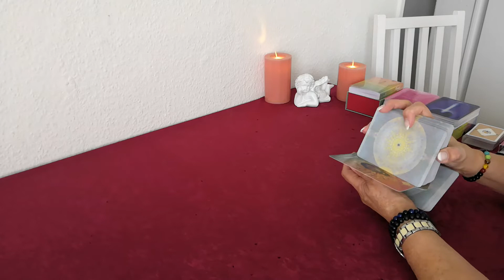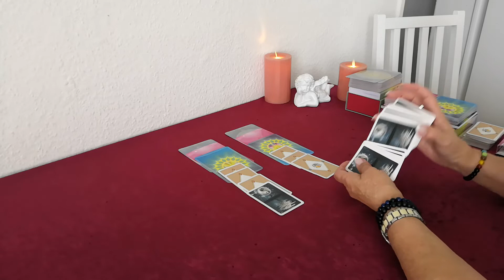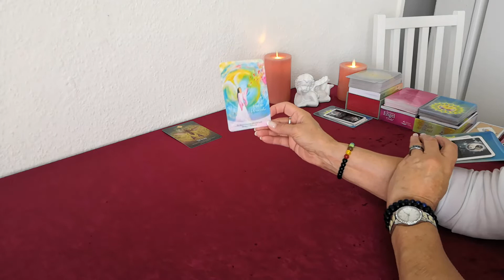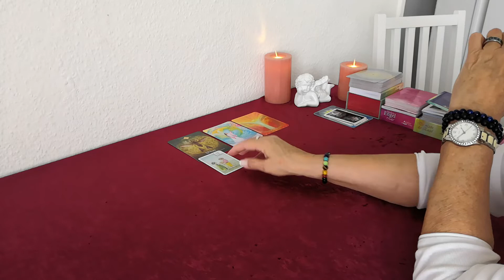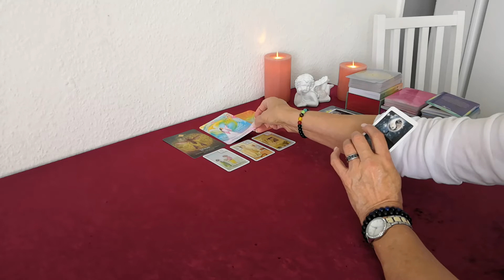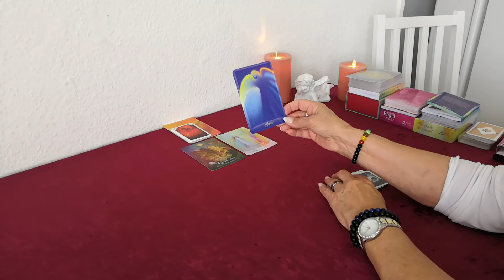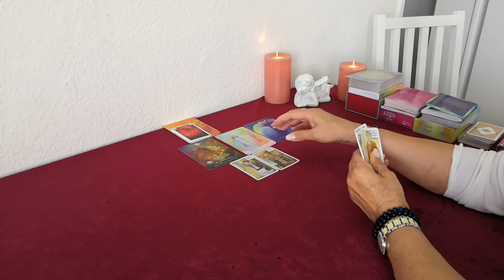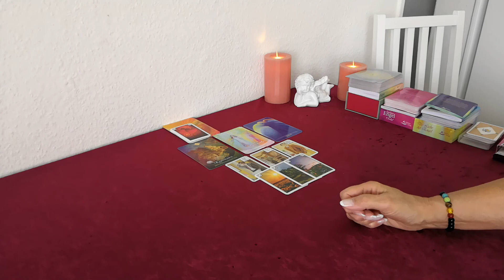🐝🐝 KLEINES WOCHENENDORAKEL (04. + 05.06.2022) 🦋 🦋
Im Wechsel von mir verwendete Kartendecks:
-56 Golden Mystic Lenormondkarten von Natalia & Marianna Jermakova
-36 + 2 Zusatz-Lenormandkarten von Brigitte Haunzwick
-32ziger Skatkartendeck
-40 mystische Lenormandkarten von Angelina Schulze
-36 Lenormandkarten von Alexandra Zimmer + 1 Karte Wunscherfüllung
-78 Smith-Waite Tarotkarten Reprint's by Spirit of Elements